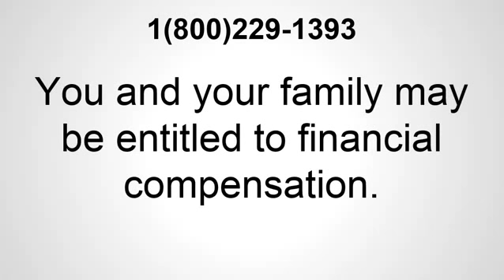Best Drug Rehab Centers Saint Petersburg